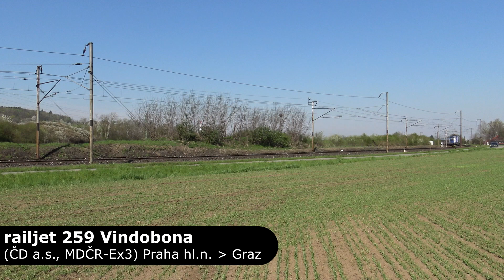Vlaky Hlízov 22.4.2023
Železniční zastávka Hlízov leží na trati 230 (Kolín - Halvíčkův Brod). Video bylo natočeno dne 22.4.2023.

Datum natáčení / Shooting date:
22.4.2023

Místo natáčení / Place of shooting:
Hlízov

Nahrávací zařízení / Recording equipment:
Kamera: Sony FDR-AX33
Mikrofon: RØDE Stereo Video MIC

Vyrobilo / Produced by:
© TRAVEL PRODUCTION CZ v roce 2024.

Děkuji za zhlédnutí. / Thank you for your views.

EN:
The Hlizov railway station is located on line 230 (Kolin - Havlickuv Brod). The video was shot on 4/22/2023.

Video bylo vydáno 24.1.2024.